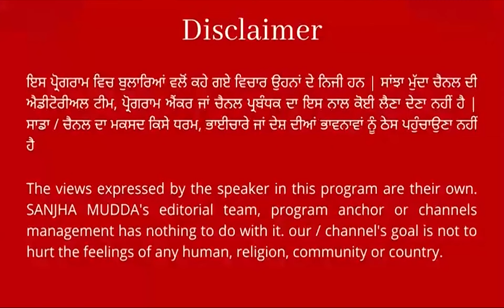ਪਾਰਟੀ ਨੂੰ ਮਾਵਾਂ-ਭੈਣਾਂ ਦੀਆਂ ਗਾਲਾਂ ਕੱਢਣ ਤੇ ਧਮਕੀਆਂ ਦੇਣ ਵਾਲਿਆਂ 'ਤੇ ਭੜਕੇ ਸਿਮਰਨਜੀਤ ਮਾਨ !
ਪਾਰਟੀ ਨੂੰ ਮਾਵਾਂ-ਭੈਣਾਂ ਦੀਆਂ ਗਾਲਾਂ ਕੱਢਣ ਤੇ ਧਮਕੀਆਂ
ਦੇਣ ਵਾਲਿਆਂ 'ਤੇ ਭੜਕੇ ਸਿਮਰਨਜੀਤ ਮਾਨ
ਕਿਹਾ - "ਸਾਡੀ ਚੁੱਪ ਨੂੰ ਕਮਜ਼ੋਰੀ ਨਾ ਸਮਝਿਆ ਜਾਵੇ" || SANJHA MUDDA ||